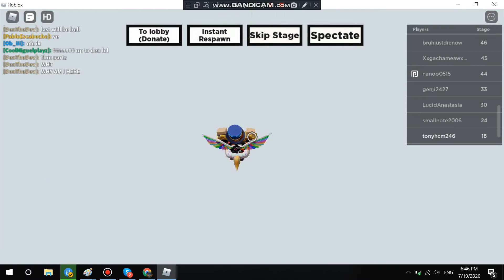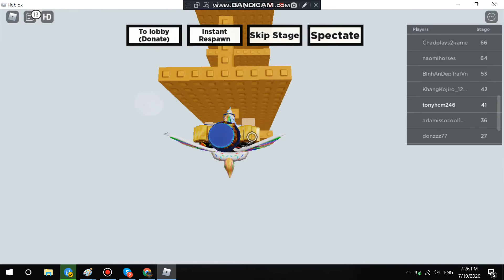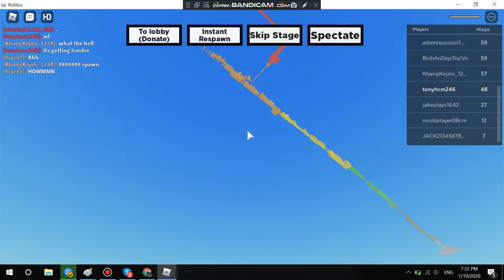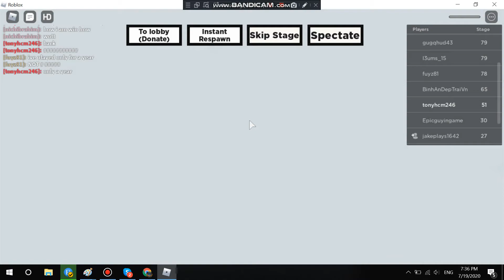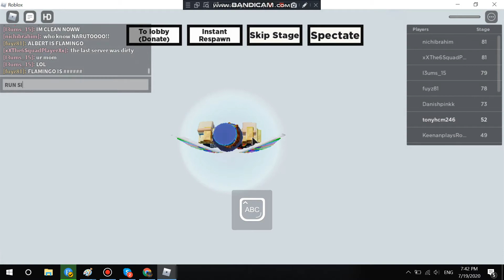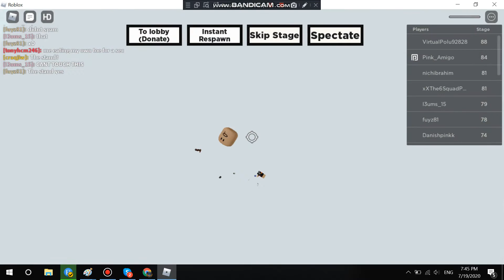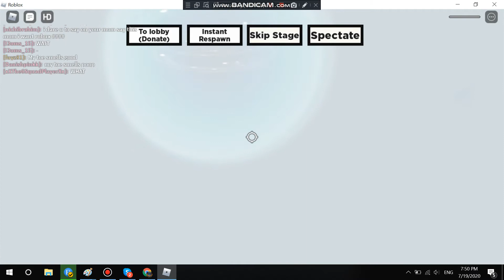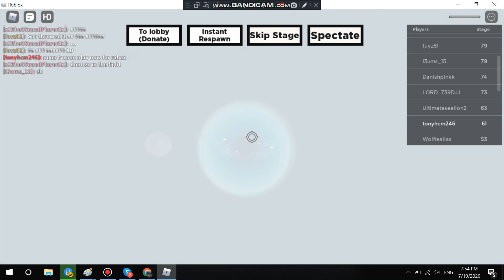Wraparound Difficulty Chart Obby GAMEPLAY! (Roblox)